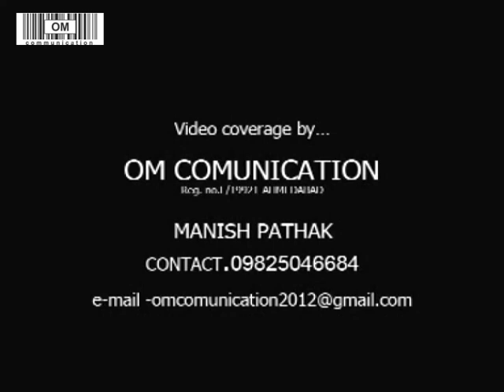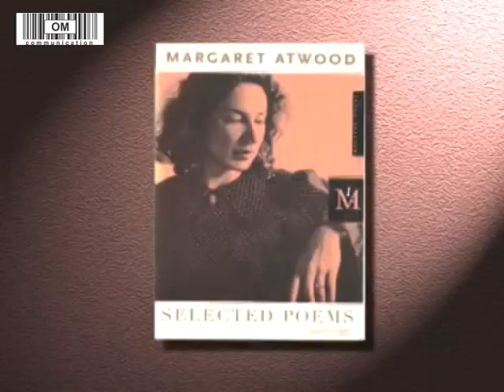POEM OF RICHARD WILBUR | Dhiru Parikh | ધીરુ પરીખ | રિચાર્ડ વિલ્બર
om communication
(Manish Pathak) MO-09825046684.